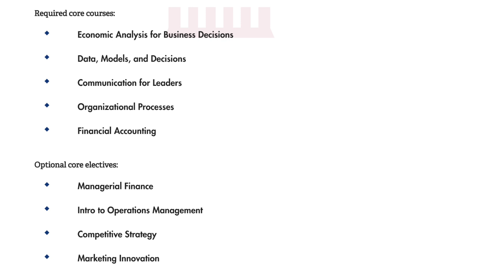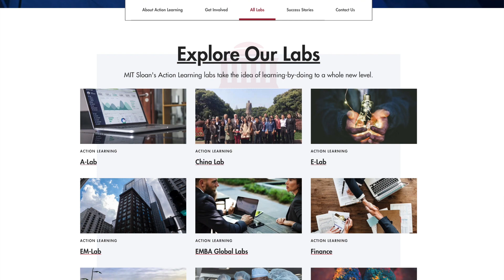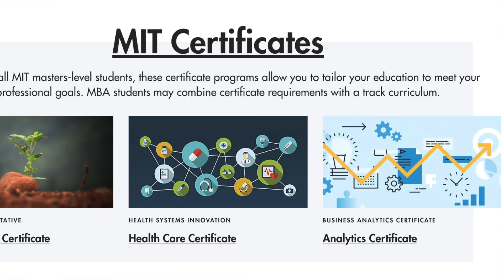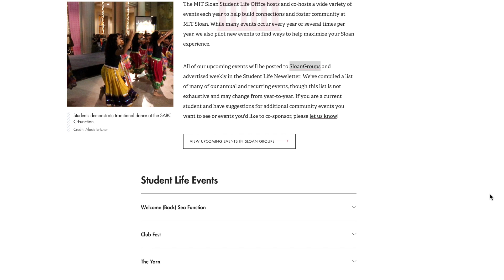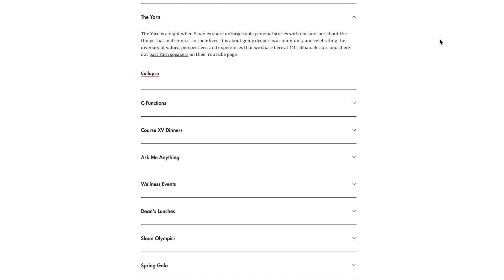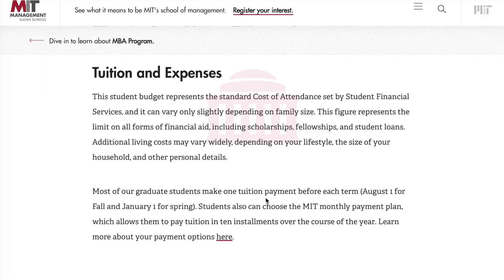在麻省理工读MBA是怎样的体验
这期节目由 MIT Sloan MBA 在读学生来分享北美 MBA 项目，哪些人适合读 MBA？具体学什么？能否帮助职业发展？自己有什么收获？

Are you interested in MBA programs in the US? Are you considering to jump start your career with an MBA degree? Are you an applicant to MIT Sloan School of Management’s MBA program?

In this video, we invite a current MIT Sloan MBA student to share her MBA experience and explain the top reasons for applying for an MBA program. She tells her story on how MIT Sloan MBA changes her perspective and how she benefits from the curriculum, professors and classmates. A deeper look into MIT Sloan MBA program from an insider. A must watch if you are applying for MIT Sloan MBA.

0:19 北美 MBA 项目简介
0:48 哪些人适合读 MBA，读 MBA 的目的，以及 MBA 对改变职业发展的地理位置、行业、职能的作用
2:20 MBA 项目具体学什么
5:04 从 MIT Sloan MBA 项目得到的个人收获（领导力、积极主动、美式社交等软实力，改变世界观，以及人力财力方面的丰富资源）
9:30 MIT Sloan MBA 项目的课外活动
10:56 读 MBA 需要考虑的成本